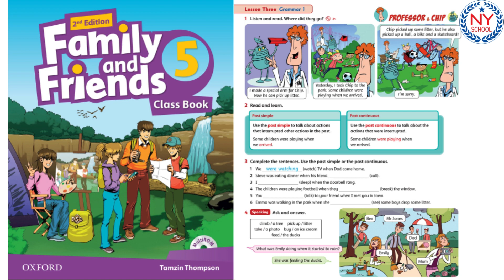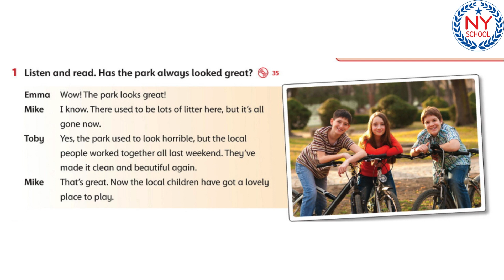[NYSCHOOL] Page 40 & 41 - Family and Friends 5 - UNIT 4 - Our Planet